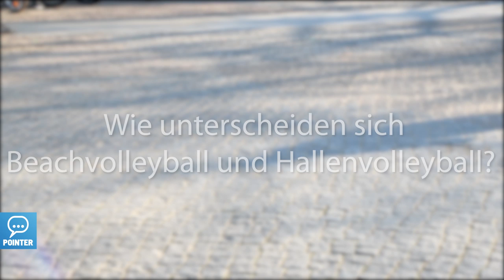Thole/Wickler: Unterschiede zwischen Beach- und Hallenvolleyball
Pointer hat für euch bei den Beachvolleyball-Profis Julius Thole und Clemens Wickler nachgefragt: Welche Unterschiede gibt es zwischen Beachvolleyball und Hallenvolleyball? Was spielen sie lieber? Welche körperlichen Eigenschaften sind für den Sport ideal? Und was ist für Anfänger am besten geeignet? Antworten gibt es im Video. Viel Spaß! =)

Habt ihr Video-Ideen? Lasst es uns in den Kommentaren wissen!